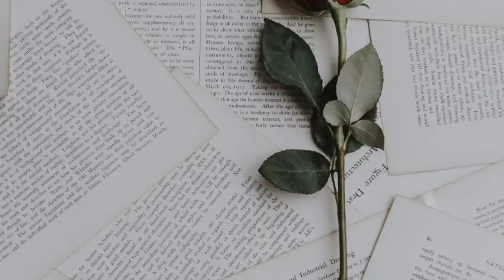Dance of the Reed Flutes-Worldz No Copyright Sounds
No Copyright Sounds is a copyright free / stream safe record label, providing free to use music to the content creator community.